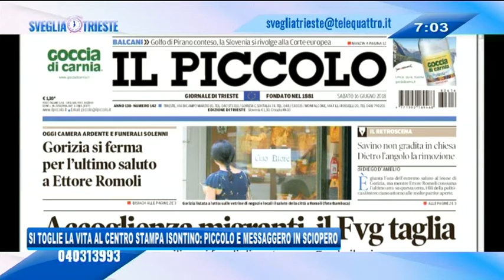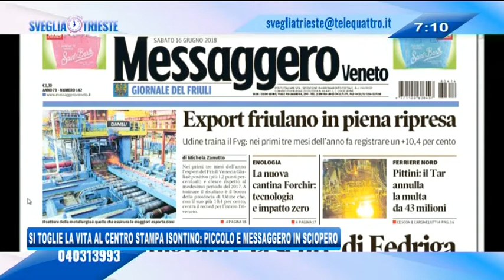16/06/2018 - TECNICO DI 49 ANNI SI TOGLIE LA VITA NEL CENTRO STAMPA DI GORIZIA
IL NOTIZIARIO (sabato 16 giugno 2018) - Un biglietto per chiedere scusa alla moglie e alla figlia di 11 anni. L'avrebbe lasciato l'uomo di 49 anni che la scorsa notte si è tolto la vita nello stabilimento in cui lavorava, il centro stampa di Savogna alle porte di Gorizia in cui si trovano le rotative che stampano Il Piccolo e il Messaggero Veneto. A scoprire il tragico gesto – l'uomo si è impiccato in un ufficio, - sono stati i colleghi poco dopo le 3 di notte, . Sul posto i carabinieri che hanno escluso il coinvolgimento di altre persone. La produzione è stata subito fermata, tanto che ne ha risentito parzialmente anche la distribuzione dei giornali sul territorio regionale. Nei giorni scorsi l’azienda aveva annunciato la chiusura del centro stampa di Gorizia con il trasferimento dell’attività e del personale nel centro stampa di proprietà del gruppo a Padova.
Il gruppo Gedi News Network si è dichiarato profondamente colpito e addolorato.
E l’assemblea dei redattori del Piccolo e del Messaggero Veneto, così come le sigle di categoria dei poligrafici CGIL CISL e UIL hanno proclamato uno sciopero di 24 ore. In particolare i giornalisti delle due testate incrociano le braccia in segno di lutto e di solidarietà ai colleghi e alla famiglia del tecnico del Centro stampa di Gorizia che, è riportato in un comunicato sindacale, a regime da circa sei anni, dopo la dimissione delle rotative di Trieste e Udine e il loro conseguente accorpamento nell’Isontino, finirà di essere operativo il prossimo mese. Proprio cinque giorni fa il gruppo ha comunicato alle rappresentanze sindacali, sia dei poligrafici che dei giornalisti delle due testate, la chiusura del Centro stampa di Gorizia e il trasferimento del personale non interessato da eventuali prepensionamenti in un altro Centro stampa del gruppo editoriale, che si trova a Padova, a partire da luglio.